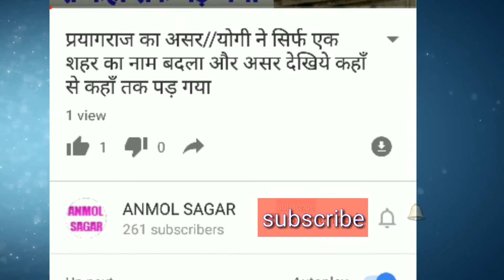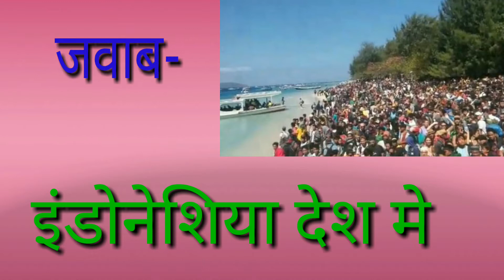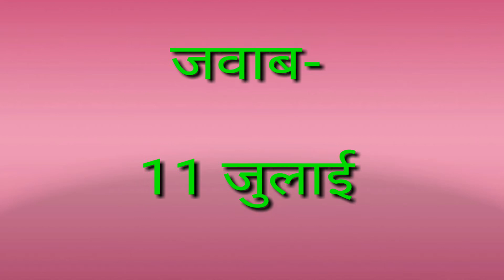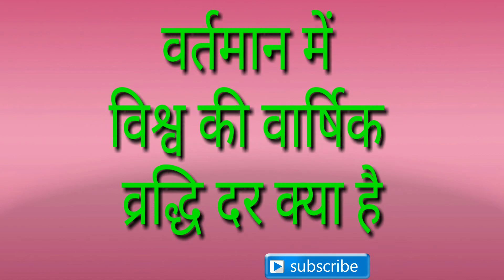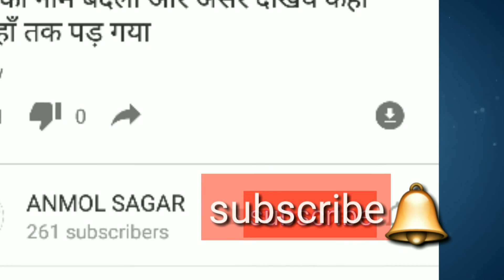वो कौन सा देश है, जिसमे लोग पैदा कम, और मरते जयादा हैं/IAS interview new G.K. question/anmol sagar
वो कौन सा देश है, जिसमे लोग पैदा कम होते हैं, और मरते जयादा हैं/IAS interview new G.K. question/anmol sagar
new G.K. question-answer/वह कौन है ,जो लोगो से पहले माफ़ी मांगता है फिर उनको जान से मार देता है
new G.K. interview question/दिमाग है तो बताओ/वो क्या है जिसे हम खा भी सकते है और पी भी सकते है
IAS interview में कई बार पूछा जा चूका है ये G.K. question/कौन सा पक्षी, अपना घोंसला नहीं बनाता
IAS interview or online exam G.K. question- answer/ 98% लोग नहीं जानते इसका जवाब/ anmol sagar gyan vani
new genral knowlodge question- answer, IAS interview online exam/बहुत कम लोगो को पता है इसका जवाब
IAS exam, G.K. interview new question-answer/gyan vani, ऐसी कौन सी चीज है, जो पानी पीते ही मर जाती है
IAS interview new G.K. question-answer/वो क्या चीज है जो दूध और अंडा दोनों देती है/anmol gyan vanee
जब लड़की कपडे पहनती है, तो मै  कपडे उतार देता हूँ, और जब लड़की कपडे
new G.K. question- answer IAS interview exam/आपको ये जरूर पता होना चाहिए/किसको फांसी नहीं हो सकती
पृथ्वी के आलावा वो कौन सा एकमात्र ग्रह है जिस पर जीवन संभव है
कफ़न के  अलावा ऐसी कौन सी चीज है, जिसे खरीदने वाला कभी पहनता नहीं और पहनने वाला खरीदता नहीं
भारत में जज किसके आदेश पर नाचते  हैं//भारत का सबसे कम उम्र का प्रधानमंत्री कौन था/new G.K.question
शादी के बाद लड़कियों की कौन सी चीज बढ़ जाती है/वो क्या चीज है जो औरत अपने पति को नहीं दे पाती
ऐसी कौन सी ,माँ है जो खुद तो काली होती है लेकिन  उसके बच्चे नीले रंग के होते हैं/anmol sagar G.K. video
1- वो क्या  है, जिसे लड़कियां पहनती हैं और लड़के खाते हैं/2- लड़कियां खाती भी हैं और पहनती भी हैं, बताओ क्या
लड़कियों का ऐसा कौन सा अंग है, जो हर 2 महीने में बदलता रहता है/new gk अजब- गजब question/anmol sagar
ऐसा कौन सा काम है, जो बेटा करे तो ख़राब लेकिन दामाद करे तो बहुत अच्छा लगता है
योनि कितने प्रकार की होती है/योनि की लम्बाई, चौड़ाई और गहराई कितनी होती है/anmol sagar gayan vani
ऐसी कौन सी चीज है, जिसके बिना किसी भी लड़की की शादी नहीं हो सकती/ new question- answer
dubble meaning g.k. question/वो कौन सा काम है, जिसे करने के बाद महिलाओ के मिजाज ठन्डे पड़ जाते
ऐसी कौन सी चीज है, जो सुबह को हरी, दोपहर की काली, शाम को नीली, और रात को हरी दिखाई देती है
INTERVIEW new qiuestion/वो कौन सा व्यक्ति है, जो सौ लोगो को मार दे, फिर भी उसको सजा नहीं हो सकती
वो क्या है, जो गर्म होने पर जम जाता है, IAS interview question/ कौन सा काम करने पर  लड़कियों ...
यह वीडियो हर हिंन्दुओ तक पहुंचा दो//जो इस वीडियो को नहीं देखेगा, वो पक्का हिन्दू नहीं.
लड़की ने भी दिया करारा जवाब, वह 5 इंच लंम्बा है// ऐसा कौन सा फल है, जो एक ही दिन में  पक जाता है
वो क्या चीज है जो एक मर्द किसी भी लड़की को दे सकता है पर  एक लड़की  किसी भी मर्द को नहीं दे सकती